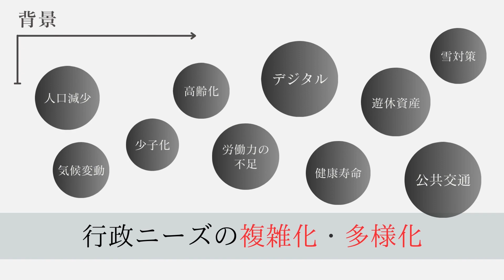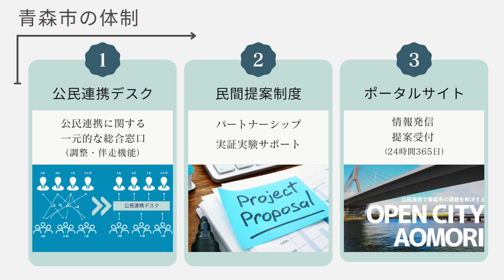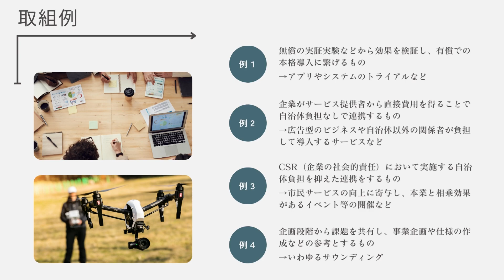【OPEN CITY AOMORI】青森市は公民連携を推進しています！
🔽青森市公民連携ポータル

青森市では、人口減少やデジタル化など行政ニーズの複雑化・多様化を背景に、行政単体で対応するのではなく、市と企業・団体・大学等の多様な民間主体が、相互の対話を通じて連携し、各々が持つアイデアやノウハウ、資源、ネットワーク等を結集することで、本市の行政課題や地域課題等の解決に資する新たな価値を共創することを目的に、公民連携を推進しています。

｡:+* ﾟ ゜ﾟ *+:｡:+* ﾟ ゜ﾟ *+:｡:+* ﾟ ゜ﾟ *+:｡:+* ﾟ ゜ﾟ *+:｡:+* ﾟ ゜ﾟ *+:｡
　青森市の最新のトピックスを月～木曜毎日更新中！

　青森市の第一人者×大学生のクロストーク！30分特番

　週替わりパーソナリティとお届けする生放送番組